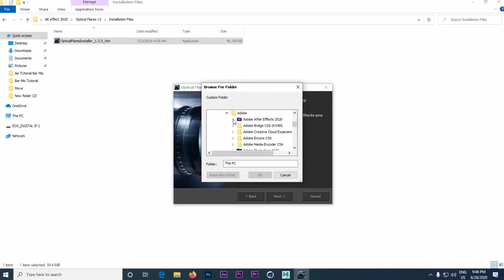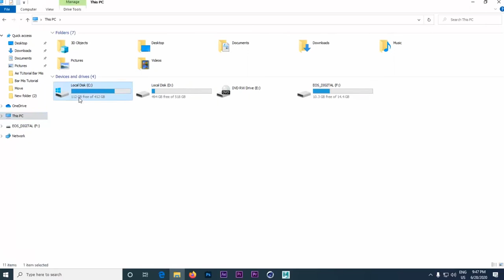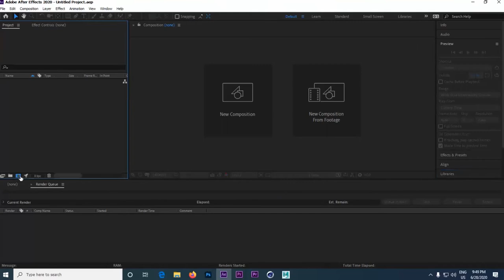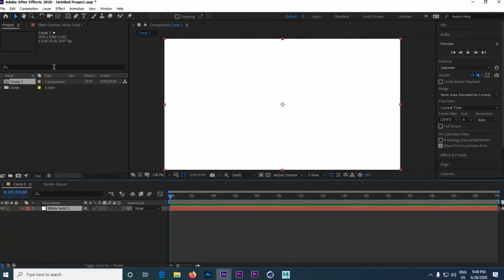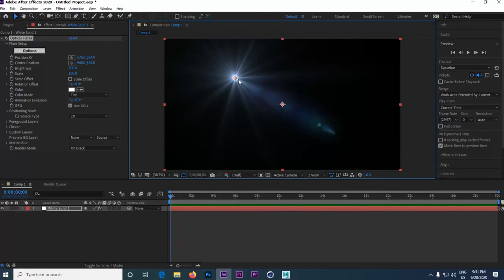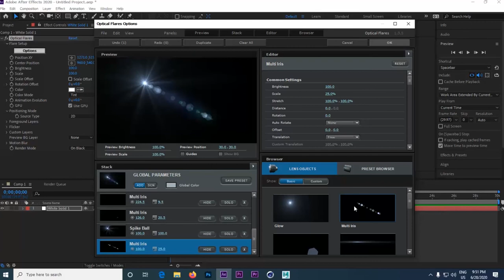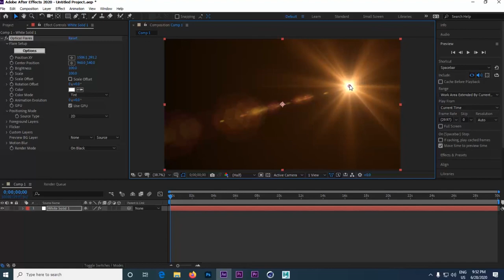Optical Flares Effect ေနာက္ဆံုး Version AE 2020 မွာ ထည့္သြင္းနည္း